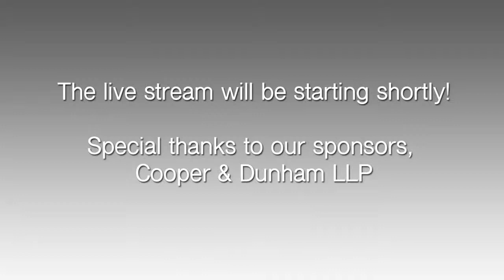Prof. William E. Kovacic and Prof. Hugh C. Hansen on the IP/Antitrust Interface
A Conversation with Prof. William E. Kovacic and Prof. Hugh C. Hansen on the Intellectual Property/Antitrust Interface

Friday, November 13th, 2015 from 12:00-1:30PM at The John Marshall Law School in Chicago, IL. William Kovacic is a Global Competition Professor of Law and Policy and Director of the Competition Law Center at George Washington University Law School. Hugh Hansen is a Professor of Law at Fordham Law School and Founder/Director of the Fordham Intellectual Property Law Institute.